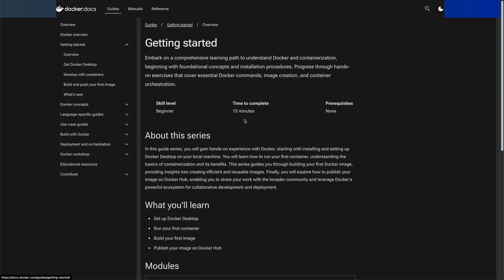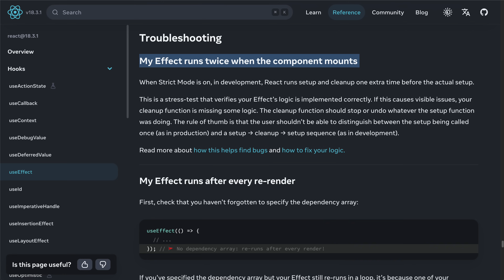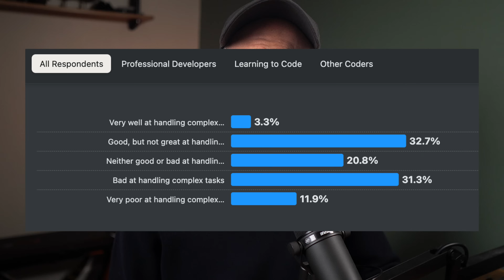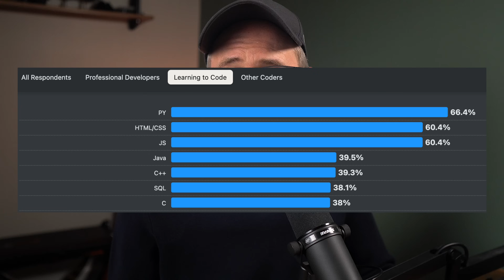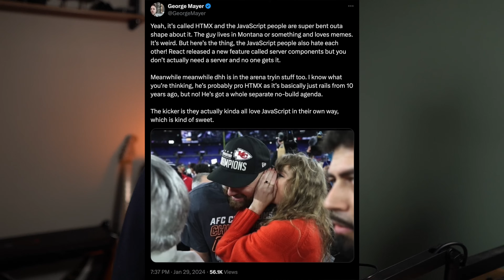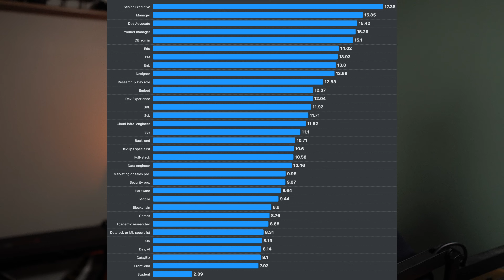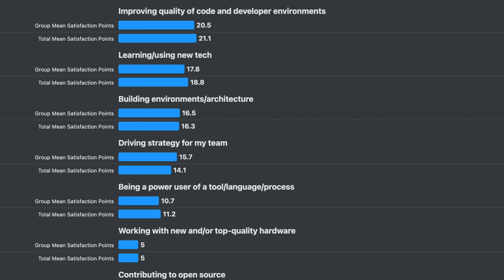Stack Overflow Survey 2024: 5 Useful Takeaways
The 2024 Stack Overflow Developer survey results are out. I looked through it, and much of it is more or less the same stuff.

People love Rust, Python and JS are popular, devs make more in the US, and there are a number of videos out there already analyzing it all.

But a few people have asked me for my thoughts on it, so in this video, I want to share 5 findings from it that I think are useful and that I think we can learn from.

FREE 2024 Tech Jobs Report

Timestamps
00:00 Intro
00:23 2024 Tech Jobs Report
00:45 Learning to code
03:41 AI findings
05:35 JavaScript is king
06:55 Experience vs Roles vs Salary
08:09 Devs are unhappy

📰 LinkedIn ➔      / travisdotmedia
🐦 Twitter ➔      / travisdotmedia